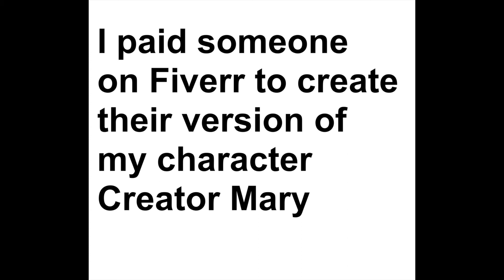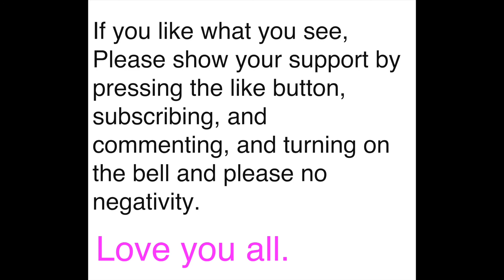I paid someone on Fiverr to create their version of my character Creator Mary (No Audio)